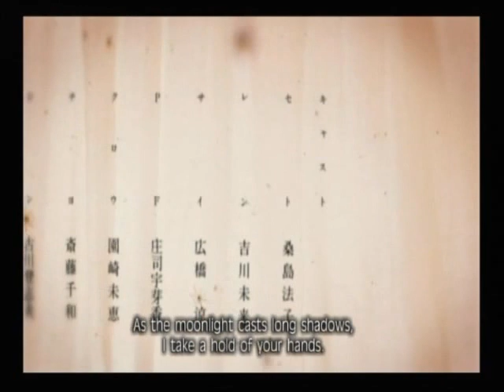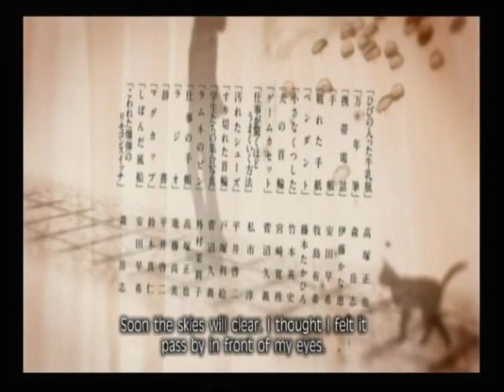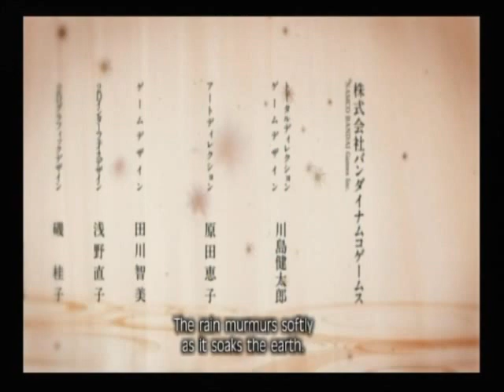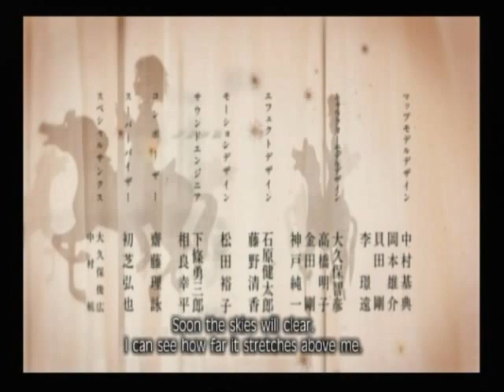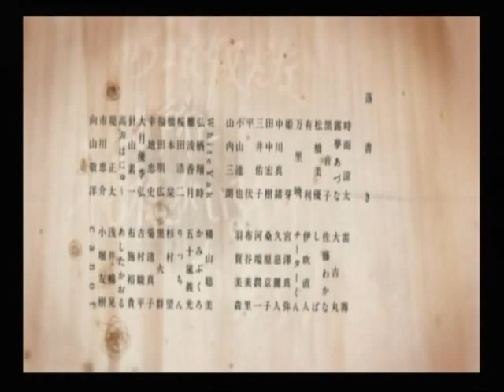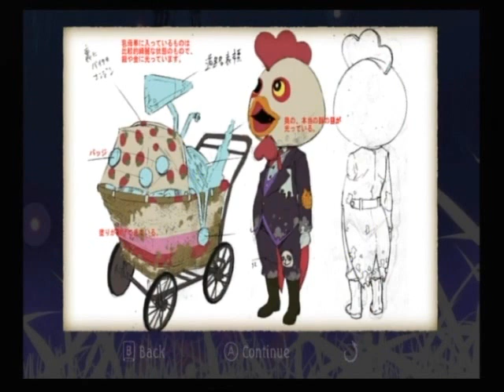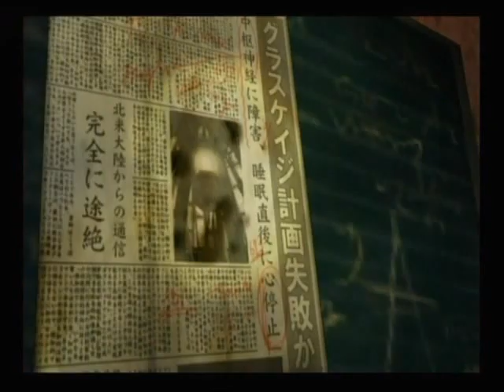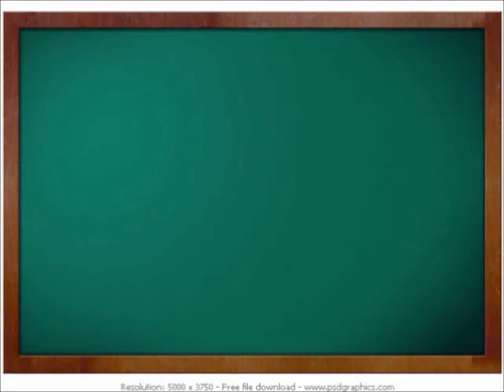Let's Play Fragile Dreams Final Part - The Ending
And so finally my lp of Fragile Dreams: Farewell Ruins Of The Moon is completed!
It had a very open and abrupt ending and really needs a sequel!
Anyways hope you enjoyed this lp!
On another note youtube didn't mute the song? hell yeah!
Edit: The above has since been changed sadly.
Here is a link to the updated version of the final part (With audio):